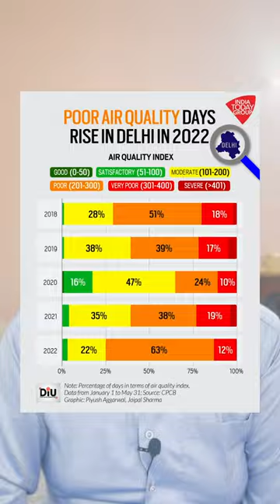How much polluted air do we inhale everyday in Delhi? | Delhi Air Pollution | StudyIQ IAS